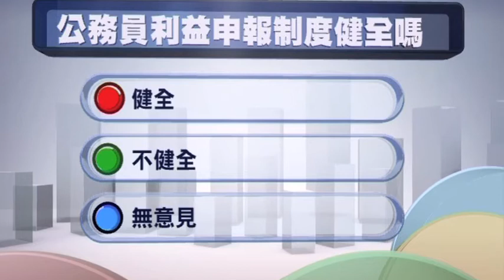now互動民調：削減自由行會損害香港經濟嗎?